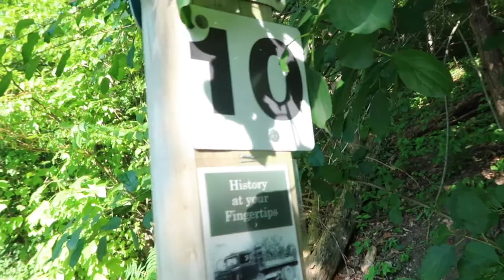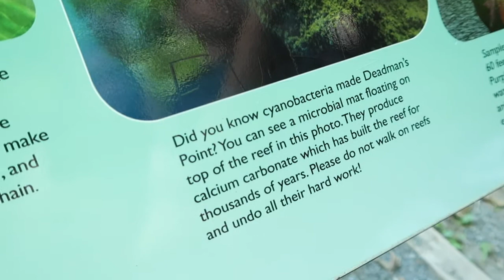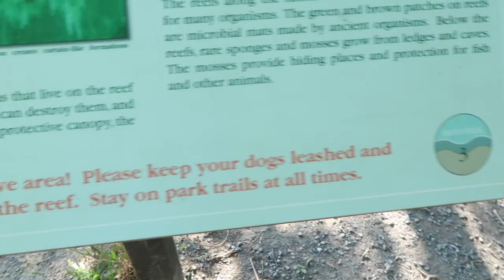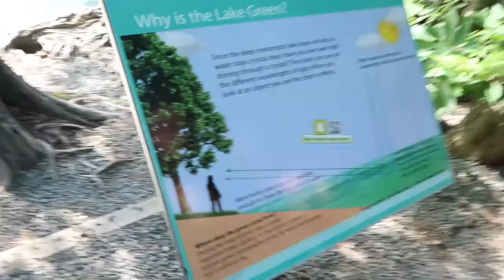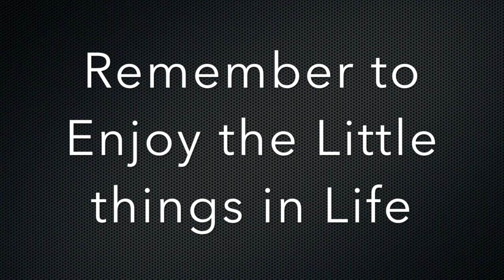Uncut: HiKiNg AdVeNtUrE @ GrEeN LaKe StAtE PaRk!!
Intro:

Slide Plus App